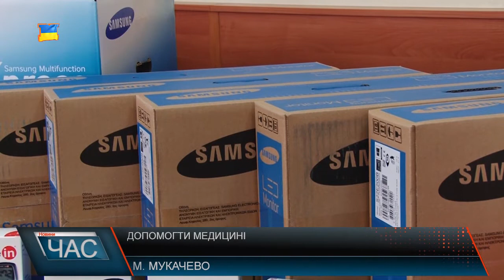Мукачівський район отримав медичну допомогу від Угорщини.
П’ять закладів охорони здоров’я Мукачівського району отримали сучасну медичну допомогу на загальну суму півмільйона гривень. Серед устаткування :комп’ютерна техніка, ЕКГ, тонометри, офтальмоскопи та отоскопи, вимірювачі цукру, холестерину, ваги для немовлят, сумки-холодильники для вакцин, інгалятори з компресором та інше.Керівник району зазначає жодне обладнання не буде стояти без діла, адже на оновлений інвентар вже давно чекали. Всі в один голос кажуть - на рівні первинної медичної допомоги в сільській місцевості потрібно підвищувати доступність та якість медичного обслуговування. З ухваленням медичної реформи лікарі очікують, що ситуація в селах має змінитись на краще. Мають сподівання, що заклади охорони здоров’я та відділення будуть укомплектовані необхідним обладнанням і набором ліків. Шлях до ухвалення медреформи був доволі довгим і важким. Але варто сподіватися що це дасть хороший результат для галузі.